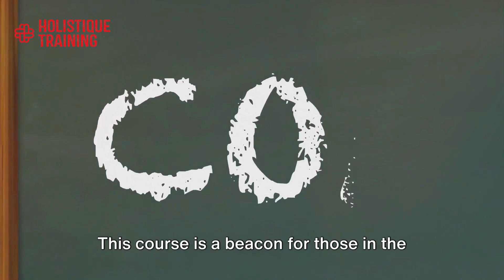The Essentials of Education Management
Course summary:
For an educational establishment to be successful, it is crucial for there to be strong management involved. Education management is the management of all features and processes of the facility, including SEN education, departments, communication, and student wellbeing. For a school to conduct its purpose well, the students must always be the prime priority.

Those within education management must be highly competent at communication. Communication is a vital factor within management to ensure any changes or improvements are being understood by all involved parties, and to explain to students and their caretakers the process and how their education would be influenced.

Furthermore, any individual within education management should understand the concepts, principles, and processes of safeguarding. Safeguarding is essential for protecting each student as it’s the process of building a safe relationship with students and identifying potential situations that could lead to harm. Those working with students should be trained and aware of indicators that could suggest that students are vulnerable to harm, and the ideal steps to take to ensure they remain safe either within school grounds or at home.